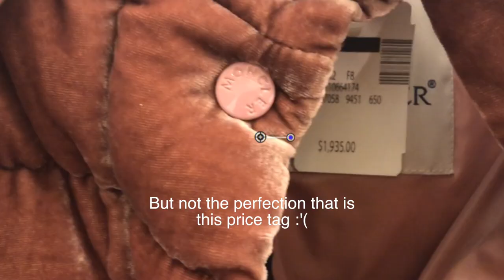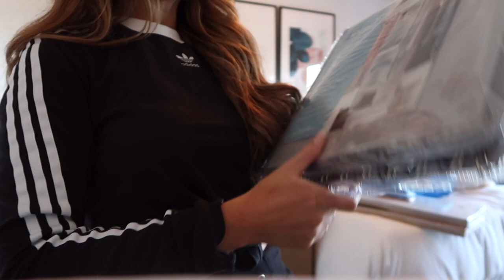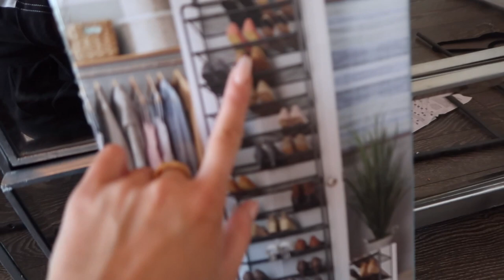DIY LUXURY CLOSET MAKEOVER + TOUR | VLOG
Shelves (I got 2)

Car mount

Drawer insert

Shelf insert